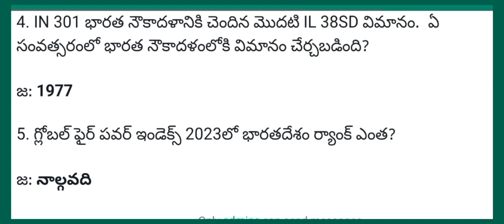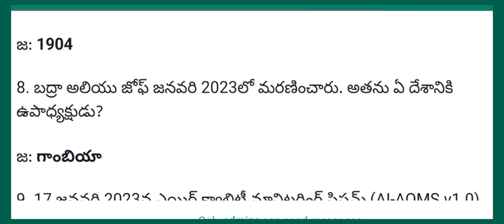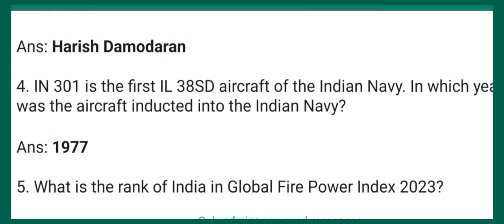current affair 20-01-2023